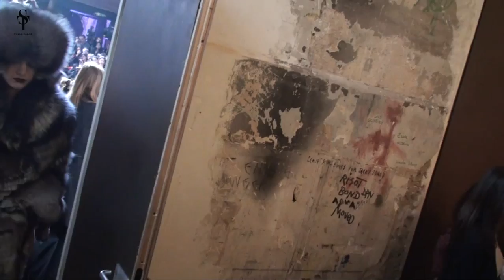Iris Van Herpen runway with Beth DITTO and Yiqing Yin Haute Couture Spring Summer 2012